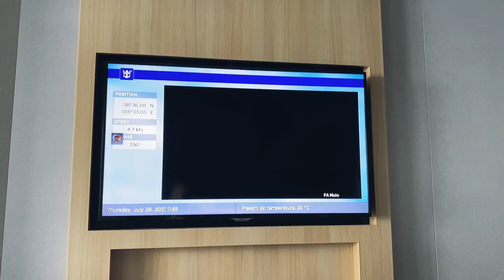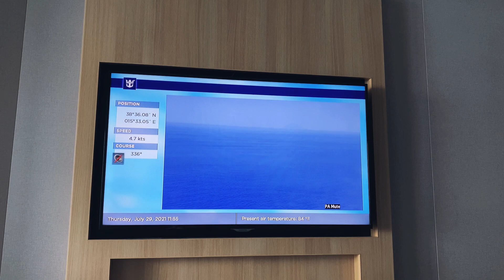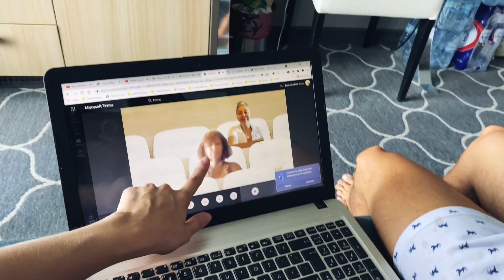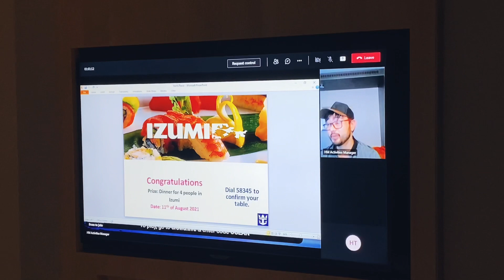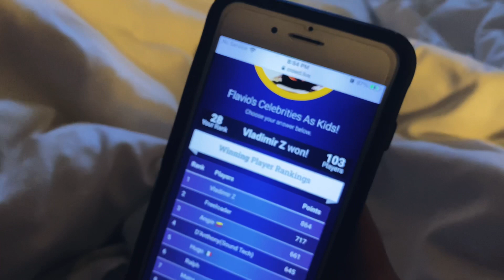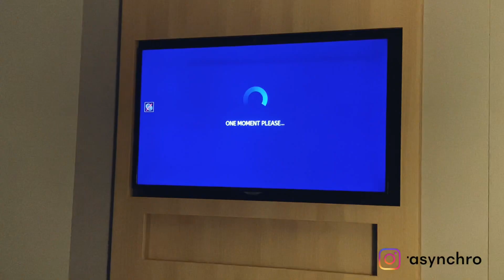HARMONY OF THE SEAS | SAILING beside ACTIVE VOLCANO 🌋 | quarantine on cruise ship 🚢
Sail with us beside one of the most active VOLCANOES in the world on HARMONY OF THE SEAS. Another day on our quarantine on CRUISE SHIP.

Hey!👋
My name is Lera,
I’m performer on one of the Royal Caribbean's cruise ship 🛳
Here I’m showing life of board
Hope you like this video, if so don’t forget to put 👍

Don’ t forget turn on Russian or Spanish subtitles!

Chapters:

00:00 - Intro
00:07 - Hey, Guys!
00:18 - Strait of Messina
02:01 - Trainings and Olympic Games
04:04 - Lunch Time
05:37 - Meeting
06:03 - Volcano!
07:00 - Work out with Stromboli
07:43 - Dinner
08:17 - Trivia Time!
10:50 - Thank you for watching!